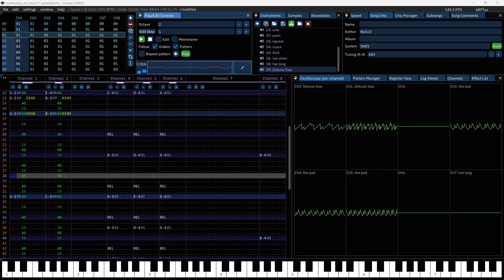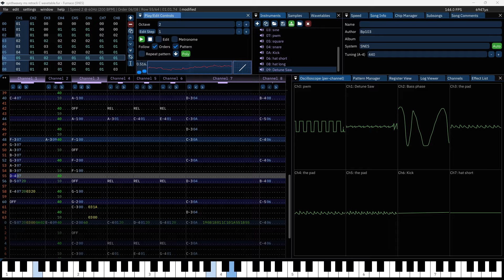Snes doesn't use keygens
First time I made a snes song.
daw: furnace v0.6.3
system: SNES
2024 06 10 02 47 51